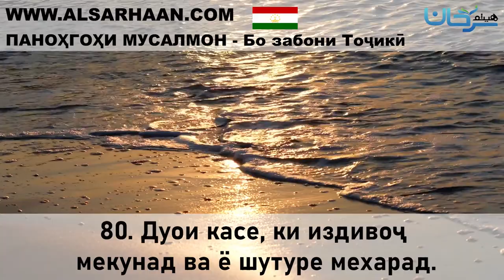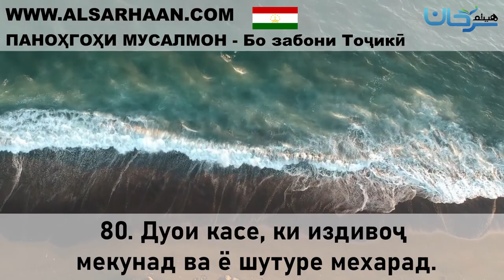80 Дуои касе, ки издивоҷ мекунад ва ё шутуре мехарад 40